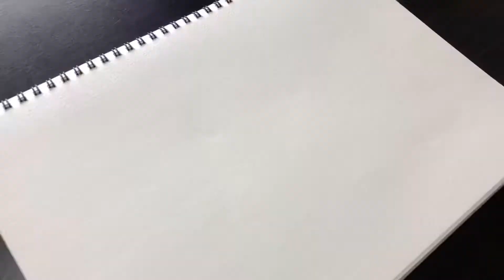【呪術廻戦】領域展開🤞両面宿儺の指のイラストを描いてみたら自分の世界観を主張しすぎたww/How to draw Jujutsu Kaisen🤞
今回の絵の旅は、【呪術廻戦】のアニメから両面宿儺の指を僕の世界観で描かせて頂きました🌻🤞最後までゆっくりとお楽しみください。

👆向日葵くんの世界観のクリスマスグッズが発売中!! 2020/12/25まで

Chapters:
0:00 企画説明
1:40 アートの世界
3:50 完成品紹介

・Ohuhuの水彩毛筆36色セットを徹底レビューしてみたはこちらから💧

・Ohuhu マーカーペン 100色
・PIGMA
・スケッチブック
・鉛筆
・消しゴム